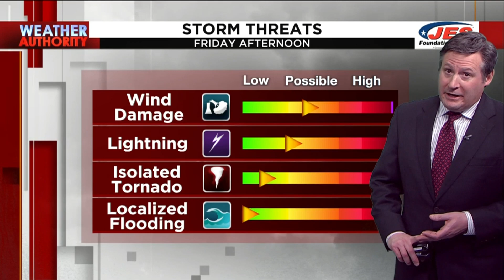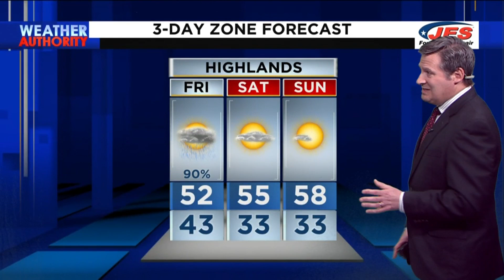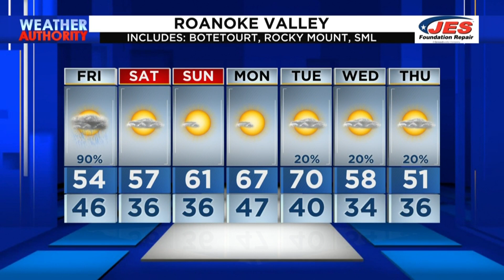Southwest, Central Virginia Weather | 11 p.m. - March 2